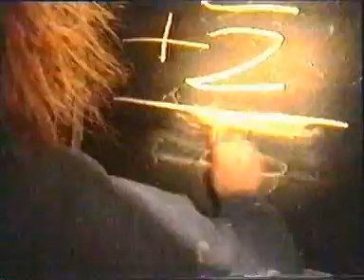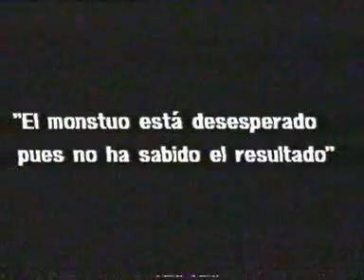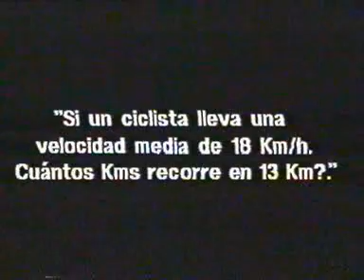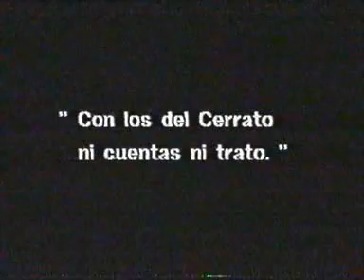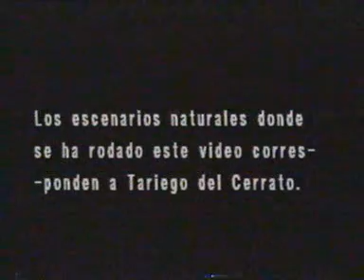el monstruo del cerrato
en las cuevas de Tariego del cerrato vive un ser extraño de largas melenas rubias y del que se sospecha ande detras de la desaparición del niño Pablito.